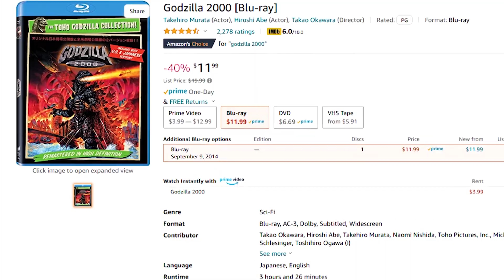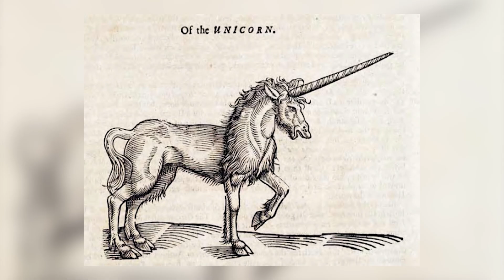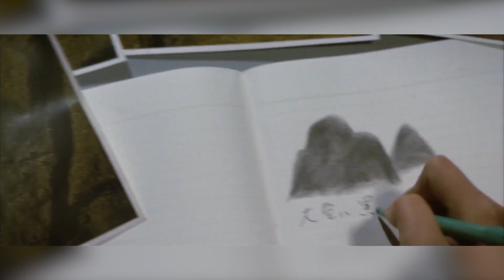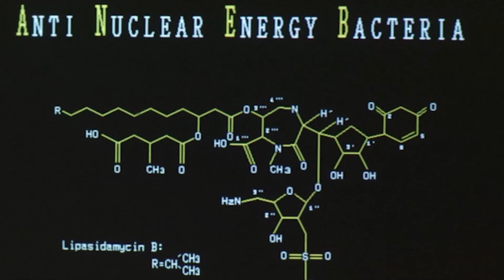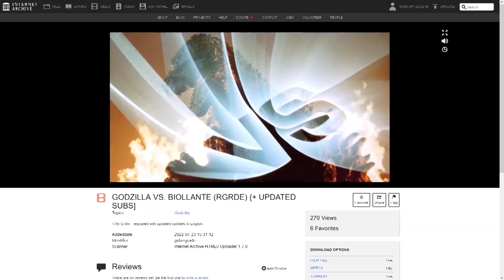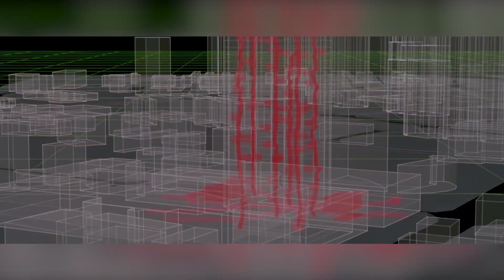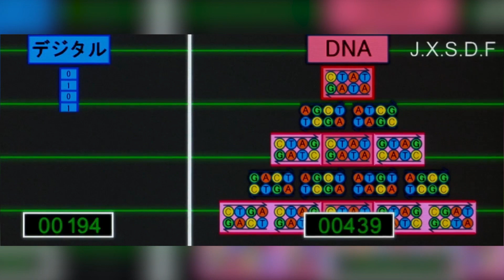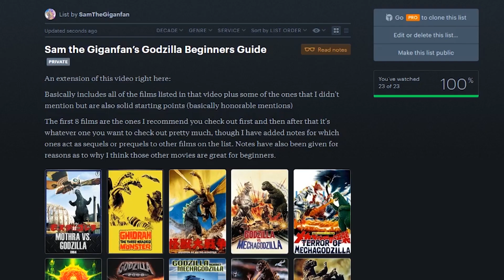Godzilla Beginners Guide | The Best Movies for Beginners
The Godzilla series has over 35 films, and I'm sure many of you are curious about where to start with this series. Well, fear not! I've come up with a guide of 8 movies that I think are perfect for beginners. What are they exactly? Well, find out in this Godzilla Beginners Guide!